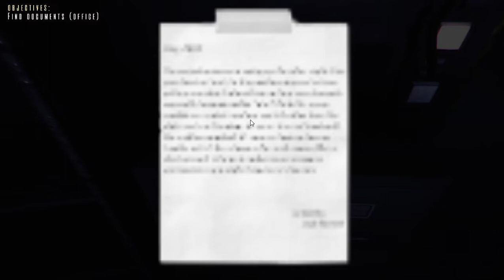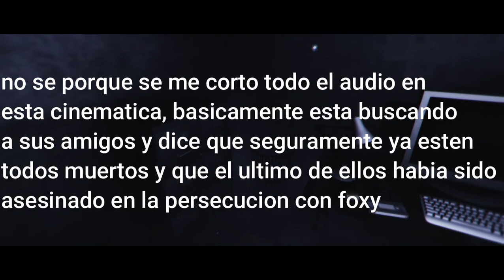IR CON TUS AMIGOS A UN LUGAR ABANDONADO NUCA PUEDE IR BIEN | FREDBEAR AND FRIENDS : REBOOT